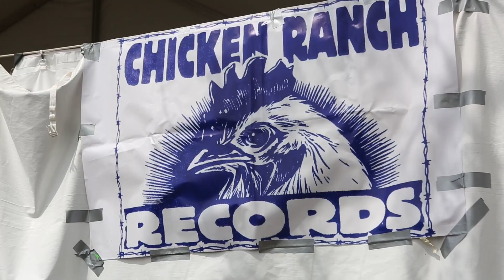Mad Tiger Fest 2015 promo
Mad Tiger Festival, March 22, 1-5pm. Visit madtigerfestival.com for more info.

Video by Marty Robbins/Rabid Robot Productions